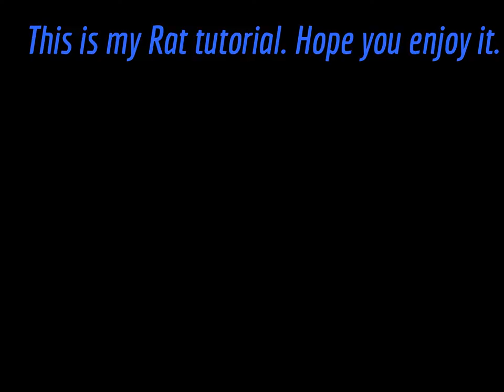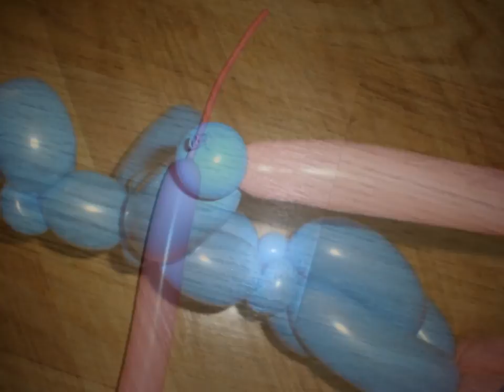Mr Giggles Balloons (Rat)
Hello everybody!! This is a picture tutorial for  that well known "blue rat".